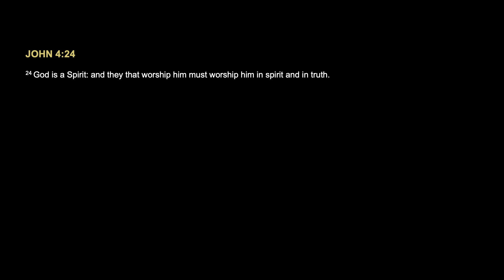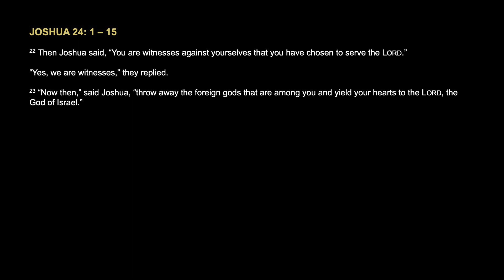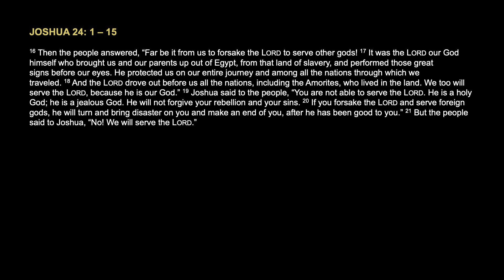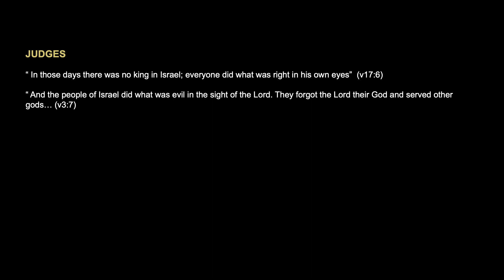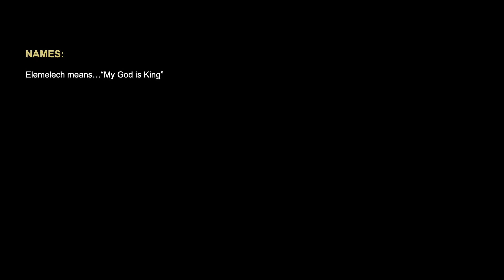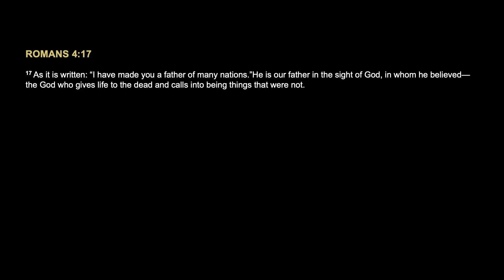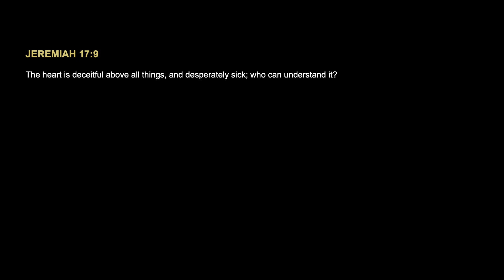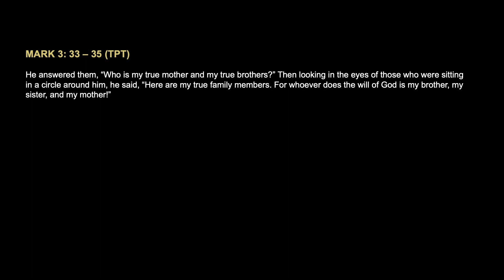Family Matters: Part III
The Gathering is a table where uncommon people can find common ground. Where our appetite for truth is satisfied by the Word of God and our thirst for righteousness is quenched by the power of the Holy Spirit. Our purpose is to serve. To serve those that dine at our table until strangers become family.